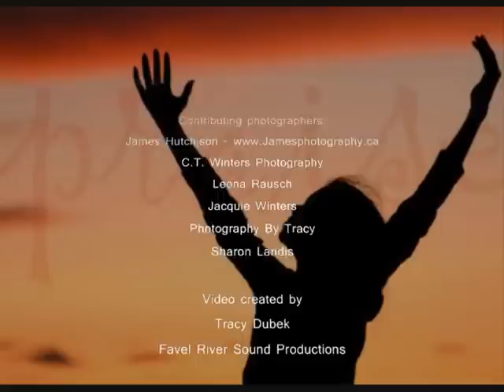Another Day - Christopher Todd Winters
Another Day
G, Wenarchuk / C. T. Winters
Copyright G. Wenarchuk 1990 / Copyright C.T. Winters 1990